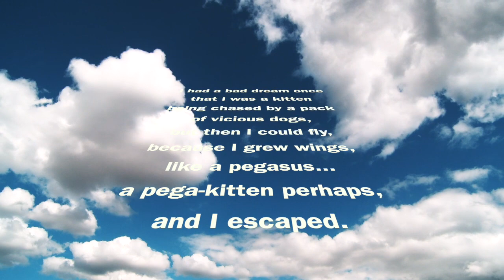Clean Insights by Nat Friday "Pega-Kitten"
I had a bad dream once that I was a kitten being chased by a pack of vicious dogs, but then I could fly, because I grew wings, like a pegasus... a pega-kitten perhaps... and I escaped.

I had another dream where I made a mental health app to help people find counseling for mental health issues, like that kind of anxiety where you feel like you are always being watched... and then to make sure the app worked well, I added some invasive all-seeing analytics trackers into it, include that one that links back to your social media identity.

I didn't grow wings at the end of that dream. I was not a cute kitten.